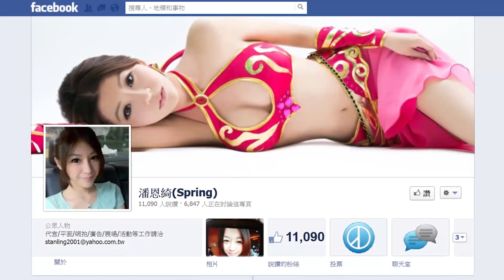朱學恒之阿宅反抗軍電台2012/07/08(潘恩綺篇)精華片段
2012/07/08 21:00~22:00

朱學恒之阿宅反抗軍電台節目(潘恩綺篇)精華片段

每週日 21:00~22:00在FM 92.1飛碟電台開始放送！